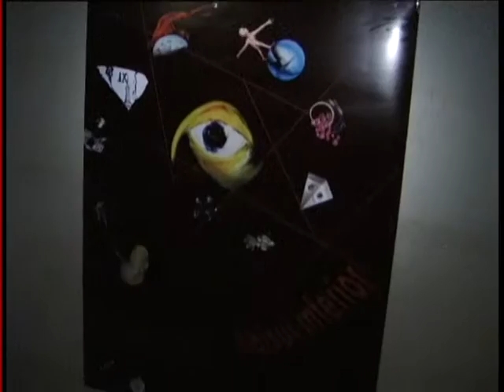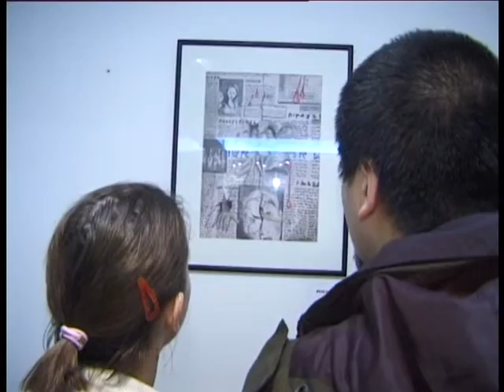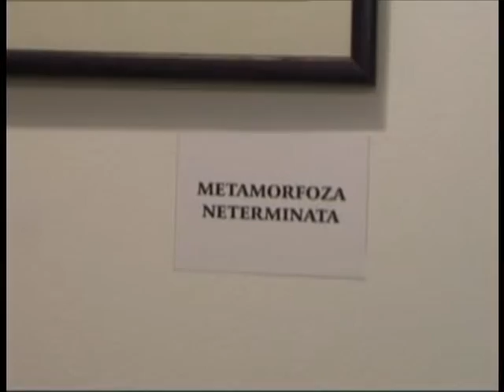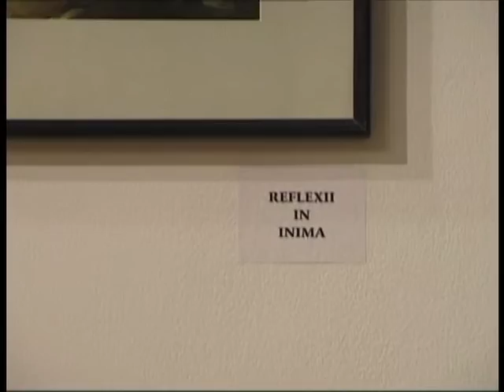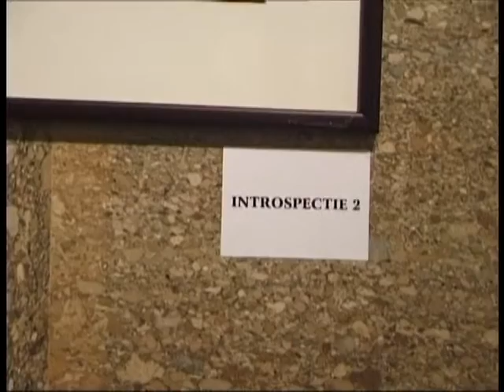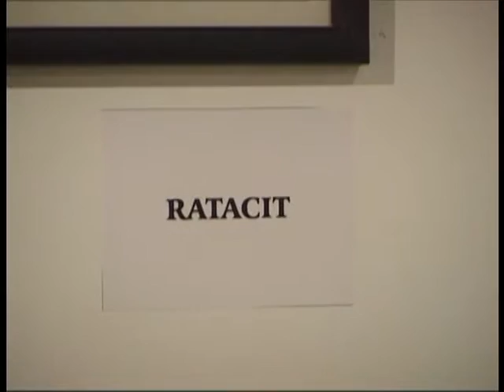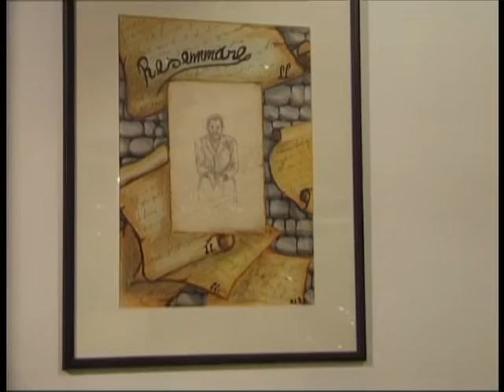Abis Interior - Exhibition of Painting and Graphics Part 1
Exhibition of Painting and Graphics 21 Noiembrie 2007

Zoltan Lorencz